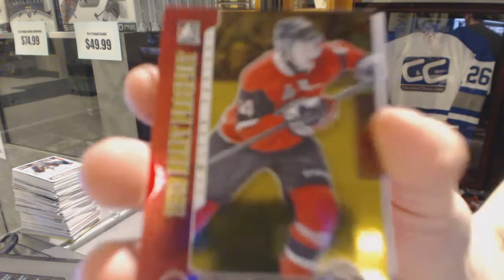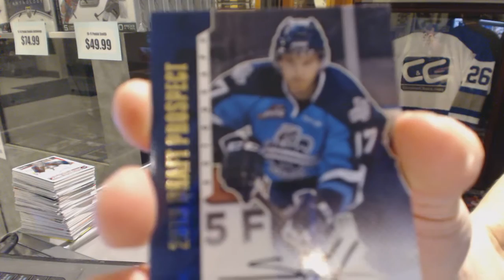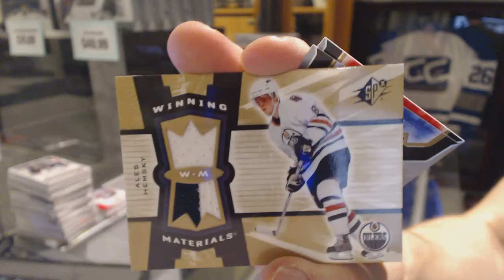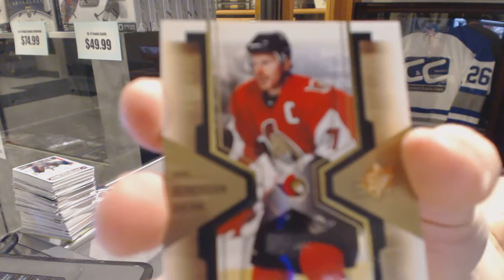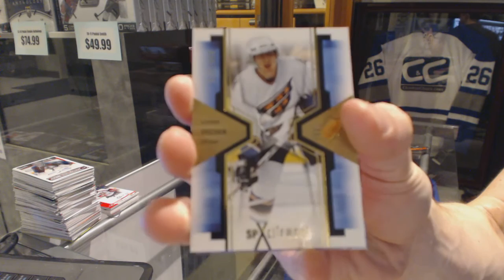12-13 ITG Draft Prospects & 06-07 UD SPX Hockey Box Break - C&C GB #6313